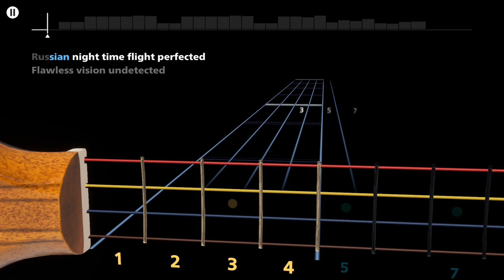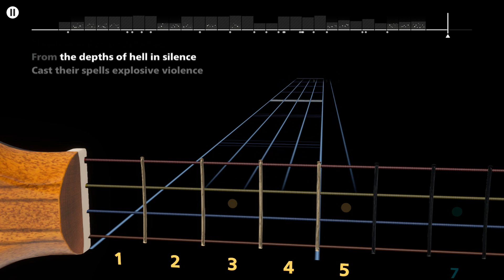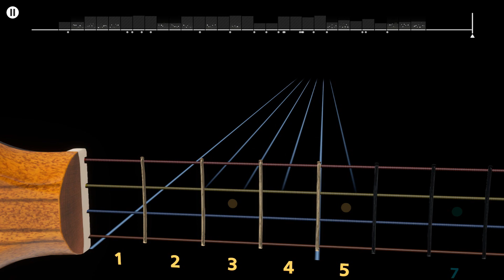Rocksmith Plus - Sabaton - Night Witches (Bass)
Tuning : B Standard
Bass : Cort A6 Plus FMMH
Bassist : Pär Sundström

Do I really need a 6 strings bass ? No.
Is it worth it ? Yes.